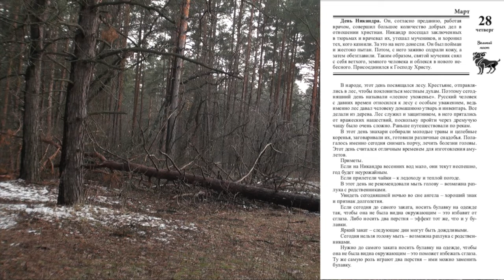ЛУННЫЙ КАЛЕНДАРЬ, НАРОДНЫЕ ПРИМЕТЫ, ПРОГНОЗ ПОГОДЫ. 28 марта 2019 года.